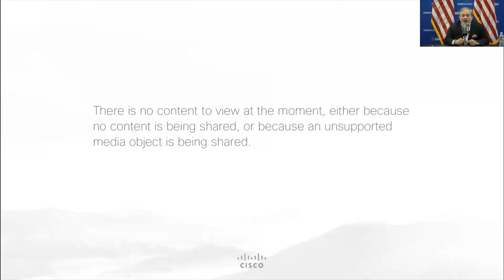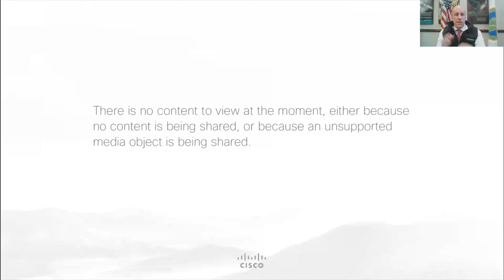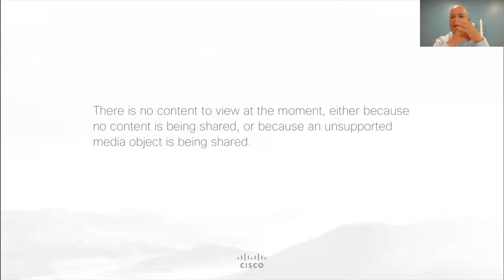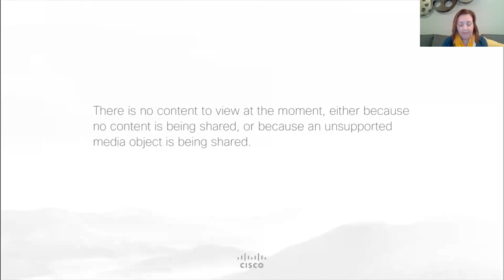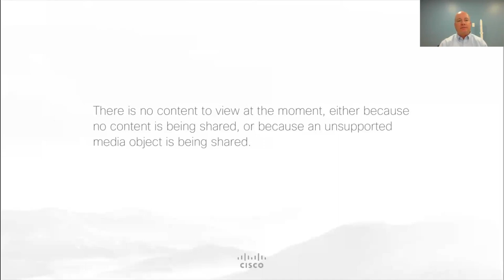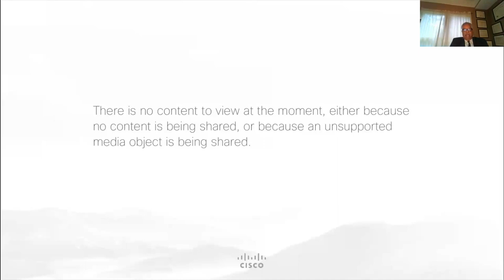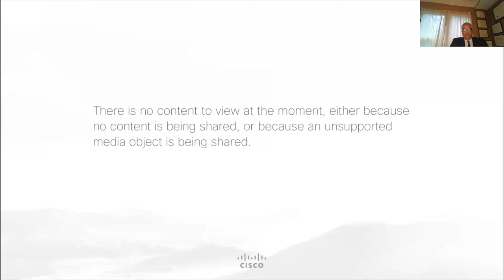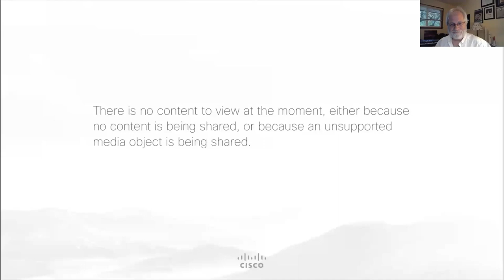Department of Exploration! Because You Can’t Get to Space without the U.S. Department of Energy 2020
Learn about how DOE cooperates with NASA and the National Space Council to support the President’s Space Policy and to understand how cutting-edge DOE and National Labs research is an essential part of space travel and exploration.

Keynote speakers:

Secretary of Energy Dan Brouillette
DOE Under Secretary for Science Paul Dabbar
Award-winning science writer and space reporter, Alan Boyle from GeekWire will lead a roundtable discussion with space experts:

Tracey Bishop, Deputy Assistant Secretary for Nuclear Infrastructure Programs, DOE Office of Nuclear Energy
Dr. Kevin Greenaugh, Assistant Deputy Administrator for Strategic Partnership Programs, NNSA
Dr. Ralph McNutt, Chief Scientist, Space Department, Johns Hopkins Applied Physics Laboratory
Dr. Ben Reinke, Executive Director, DOE Office of Strategic Planning and Policy
Eric Stallmer, President, Commercial Spaceflight Federation
Former Congressman Bob Walker, Founder and Chief Executive Officer, moonWalker Associates